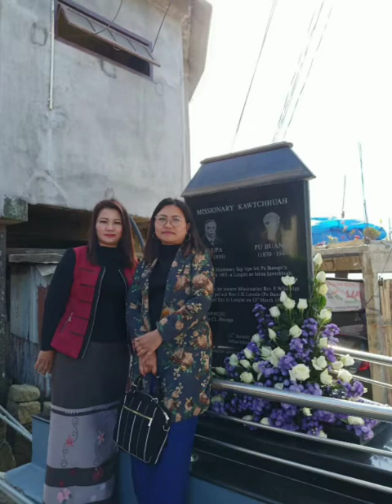Lalenkawli Pautu - AINAWNPARI ¦¦ Phuahtu : H.Kaphnuna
AINAWNPARI
                        Phuahtu : H.Kaphnuna
Aw min dawnpui ve se khuanulengin,
Lemang der thiam di Ainawn pari;
Suihlung rual a kan len ve hma in,
Tlei dang tawnah lam ang min her san,
Thu tin di hrilh hma in riang val tawnah,
Tlei dang darang a chhai ta Ainawnpari'n.

      Ka dawn thin lai lungrukah,
      Suihlung reng a dam thei lo;
      Kum tluang hrui ang pawhin sei mahse,
      Ka nghilh lovang che tha Ainawnpari,
      I zun ngaih nau ang tah lai ka bang thei lo.

I thaikawi bawngte thu tin di chuanna,
Nemte'n ka lo chawi a valnema'n;
Thlir changin suihlung a leng zual thin,
Lem ang derna I thai kawi bawngte,
Ka tahpui thin thingsiri zar hnuaiah,
Awm har nau ang tah lai reng ka bang thei lo.

Dawn kir teh thapui kan nun hlui zawng kha,
Zarva ianga nau ang kan nuihna;
Tawnmang a chang tur I dawn lawm ni?
Kei zawng I dawn thinlai rukah,
Puan ang thar leh se kan nunhlui zawng kha,
Chatuan lawmna ka tan chuan a kim ngei ang.